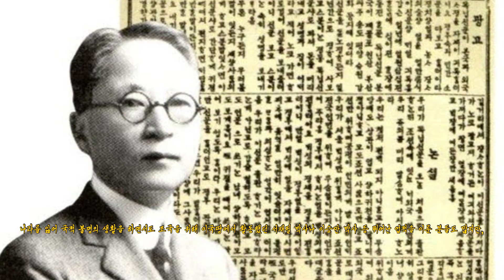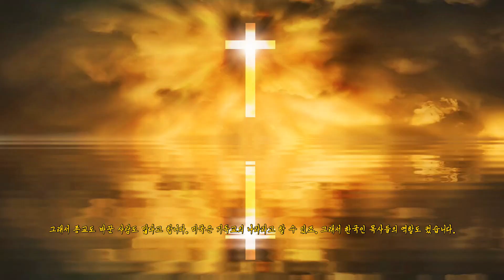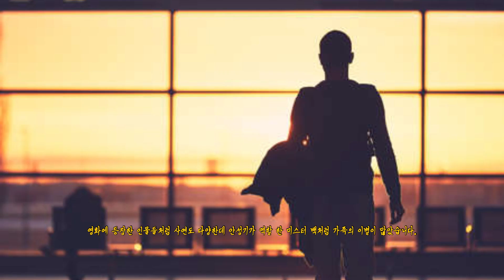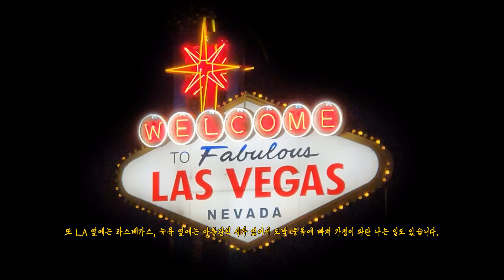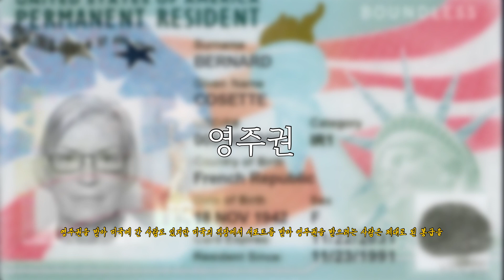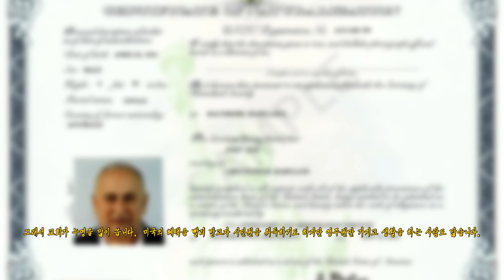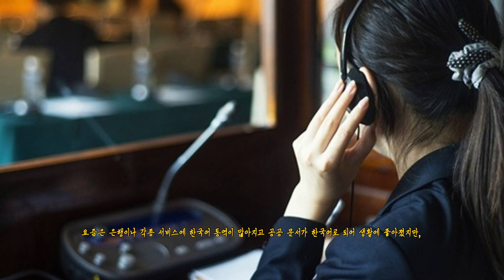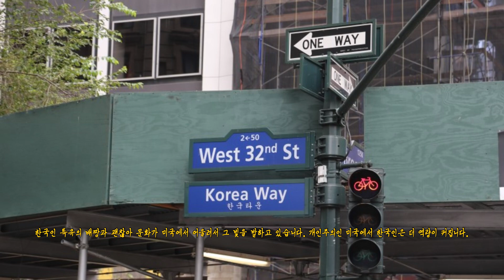미국의 한국인 / Korean in America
미국에 사는 한국인들 이야기